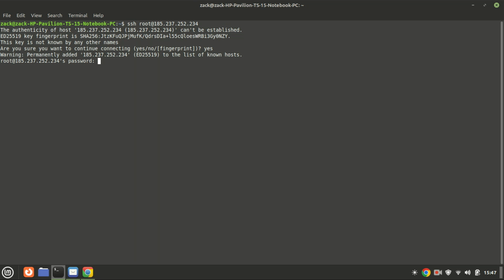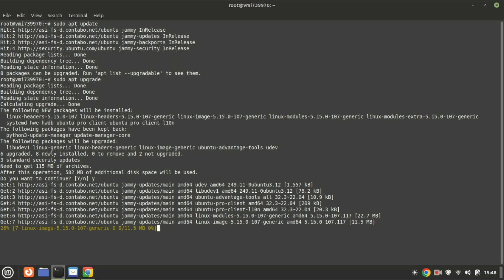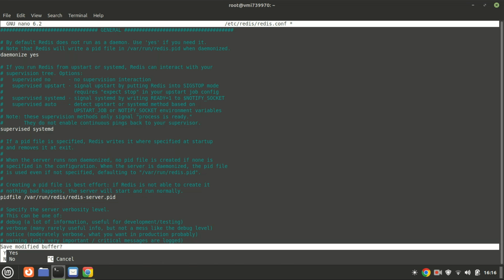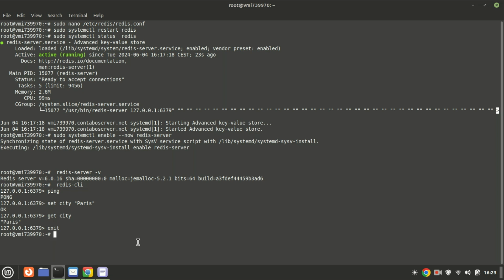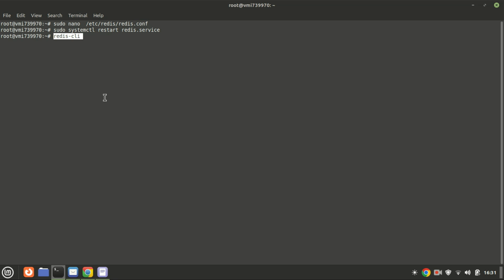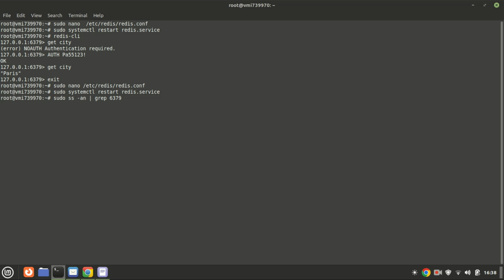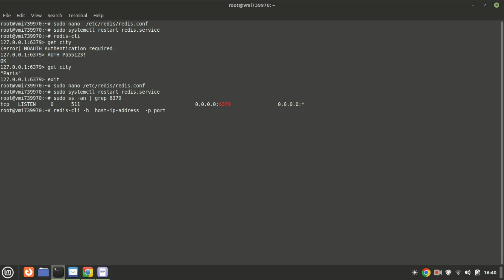How to Install Redis on Ubuntu 22.04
Welcome to our step-by-step tutorial on installing Redis on Ubuntu 22.04! In this video, we'll guide you through the entire process, from updating your system to running your Redis server smoothly.